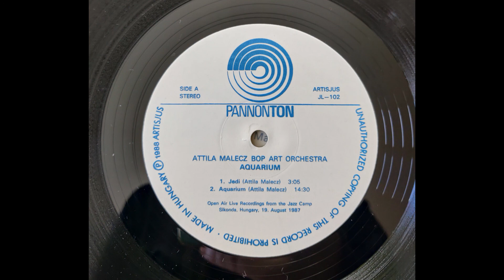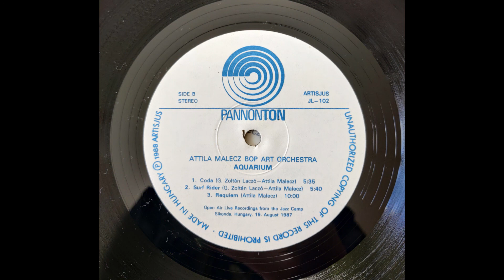Attila Malecz Bop Art Orch. - Aquarium (LP, 1988) (teljes album)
SIDE A
00:00 1. Jedi (Attila Malecz)
03:15 2. Aquarium (Attila Malecz)

SIDE B
18:17 1. Coda (G. Zoltán Laczó-Attila Malecz)
24:09 2. Surfrider (G. Zoltán Laczó-Attila Malecz)
29:58 3. Requiem (Attila Malecz)

Attila Malecz - keyboards
Gyula Tóth - guitar
Béla Lattmann - bassguitar
József Palotás - drums

Open Air Live Recordings from the Jazz Camp, Sikonda, Hungary, 19. August 1987

Musical producer: Géza Gábor Simon
Balance engineer: László Dobos
Cover Design: Tamás Molnár
Photo: András Révész
Producer: Béla Stenczer